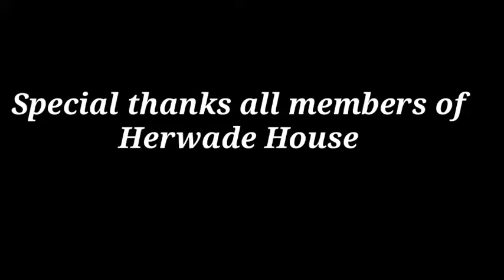Rajgad fort drone shoot